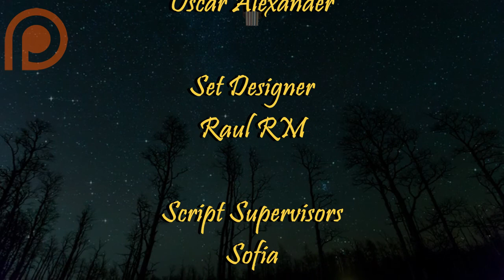El Conde de Montecristo Parte 48 Alejandro Dumas- Audiolibro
Una terrible injusticia se comete con un joven cuyo único sueño era ser capitán de un barco y casarse con su bella novia catalana, lo cual deriva en una trama cargada de intrigas y aventuras, que sigue cautivando a los lectores aun cuando fue escrita hace mas de 200 años. Quien no conozca a Edmundo Dantes, se identificara enseguida con su tragedia. quien ya este familiarizado con sus peripecias, se sentirá de nuevo atrapado por el hechizo que emana de la obra inmortal de Alejandro Dumas.

Capítulos
00:00 Inicio
00:30 Capítulo 21
29:09 Capítulo 22
50:59 Créditos

Si quieres escuchar este audiolibro en Ivoox, lo puedes hacer en el siguiente enlace:

Puedes seguir la página del canal en Instagram con el nombre:
                    Audiolibros y más.

Y en Facebook también con el mismo nombre:

            Audiolibros y más.

Donde podré resolver dudas y avisarte de cualquier noticia de los audiolibros a publicar!
Si alguno le nace apoyarme y ayudarme a crecer y hacer mejor contenido me pueden colaborar en paypal en:

Compra los libros en Amazon.com y apoya a los autores!
Saga de The Witcher
El Último Deseo
La Espada del Destino
La Sangre de los Elfos
Tiempo de Odio
Bautismo de Fuego
La Torre de la Golondrina
La Dama del Lago
Estación de Tormentas
Camino sin Retorno

Otros Libros
El Nombre del Viento
El Temor de Un Hombre Sabio
El Principito
El Curioso Caso de Benjamin Button
El Hombre Bicentenario
Soy Leyenda
La Biblia de los Caídos (Tomo 0)
El Conde de Montecristo
Metro 2033
Metro 2034
Metro 2035